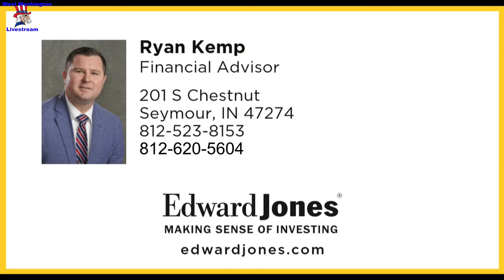JV 20 Volleyball Miitchell vs West Washington 22 September 2020 05 59 01 PM